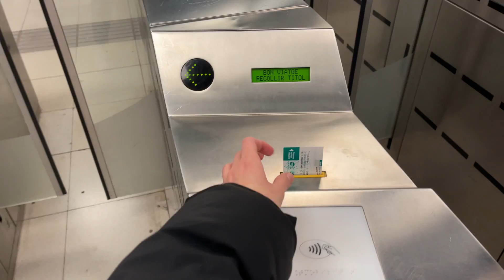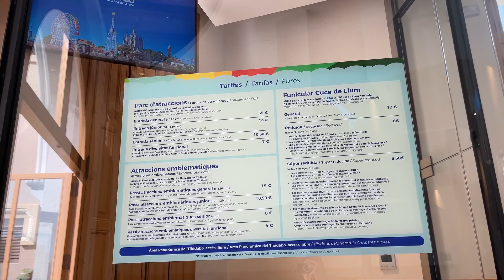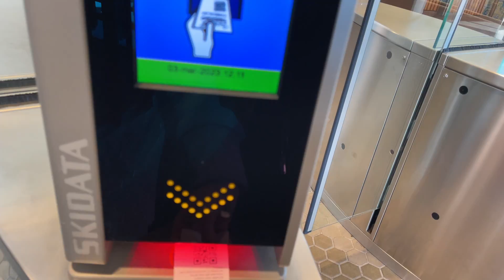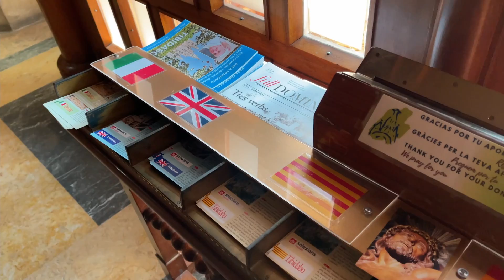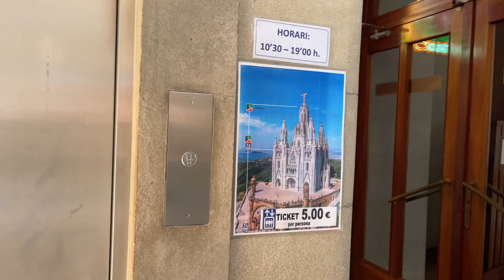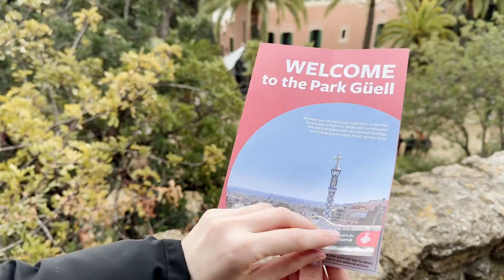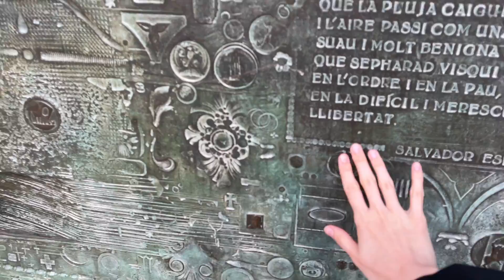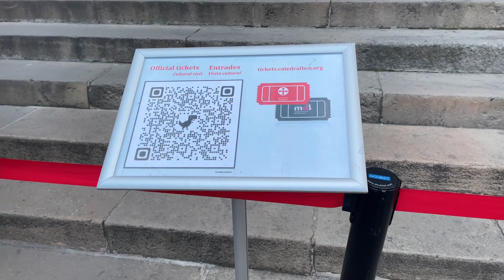Что посмотреть в Барселоне? ТОП 8 мест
Чек лист туриста в Барселоне в этом видео! Сохраняй 😉

Таймкоды

0:10 Чек-лист
0:28 Дорога на гору Тибидабо
3:50 Гора Тибидабо и Храм
6:57 Парк Гуэль
8:57 Музей Пикассо
10:28 Arenys De mar
10:55 Площадь Испании
12:21 Олимпийский Парк
13:40 Матч на стадионе Камп Ноу
13:57 Саграда Фамилия
15:58 Собор Святого Креста и Святой Евлалии